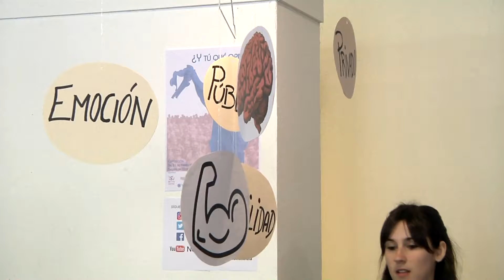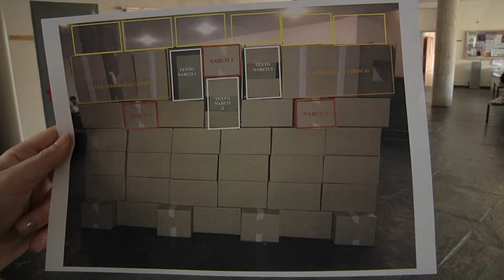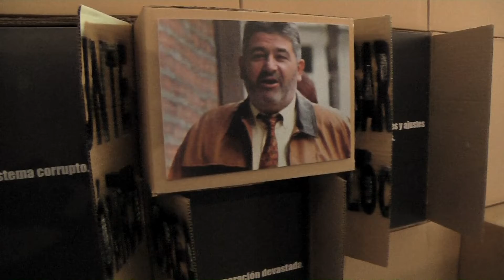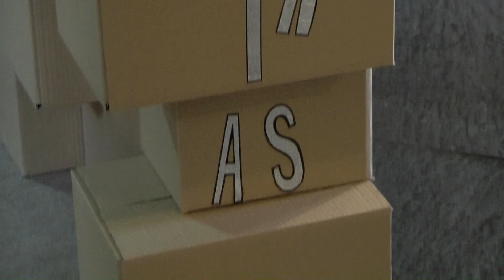Exposición RE_VELADAS: NI LOCAS NI TERRORISTAS +Universidad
La exposición RE_VELADAS tuvo lugar en la Facultad de Historia y Geografía de la Universidad de Salamanca el pasado 21 de Marzo, organizada por los másteres de Gestión del Patrimonio Cultural y de Arquitectura y Diseño de interiores. Concretamente,  NI LOCAS NI TERRORISTAS, una de las exposiciones del proyecto, se encargó de darnos la visión de aquellas madres que hicieron frente al narcotráfico gallego. Informan: Alberto Vivaracho, Félix González y María Caballero.